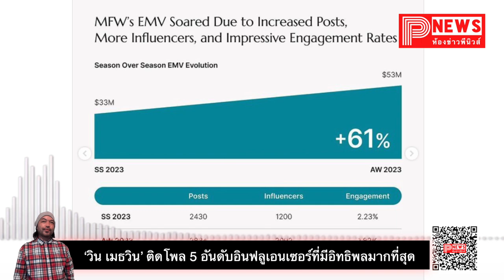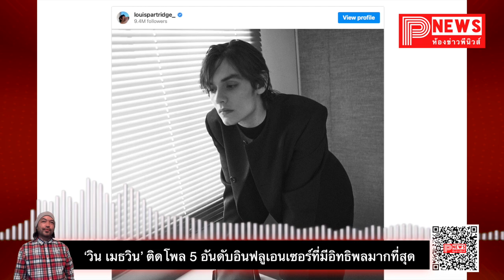ห้องข่าวพีนิวส์ | ‘วิน เมธวิน’ ติดโพล 5 อันดับอินฟลูเอนเซอร์ที่มีอิทธิพลมากที่สุดช่วงมิลานแฟชั่นวีค